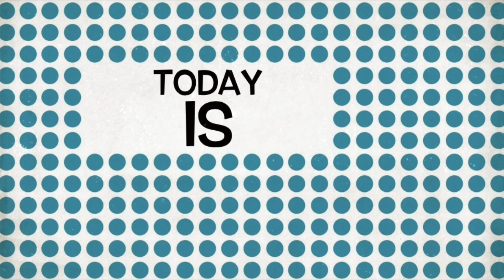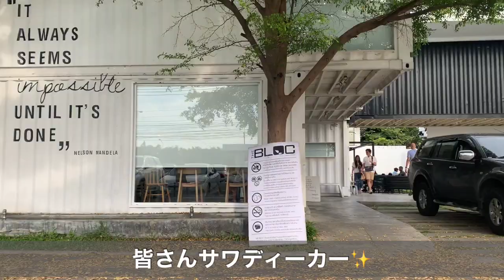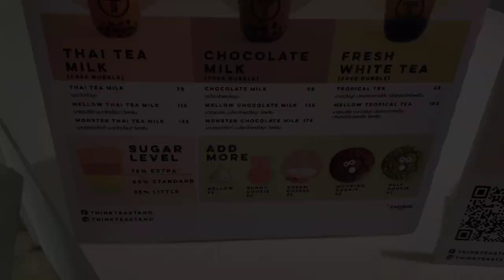サッカー選手と嫁とタイ【日常Vlog#123】初めてタイ語喋ってみました‼️タイ人のお友達ナムちゃんと愛犬ケヴィン登場✨YouTubeに使えそうなタイ語を習ってみたよ😍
📍THE BLOC BKK
📍TH!NK CAFE
📍Viva Aviv The River

コメント欄にも質問待ってます💕

こんにちは！

サッカー選手⚽️DF 坂井達弥(たっちゃん)
Football player⚽️DF Sakai Tatsuya(we call tacchan)